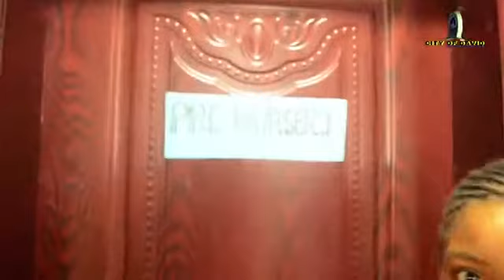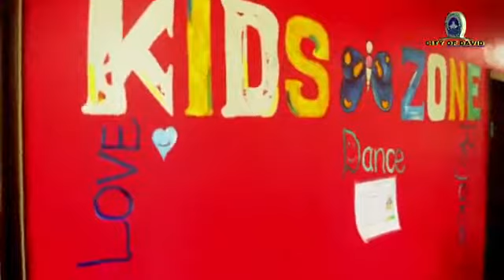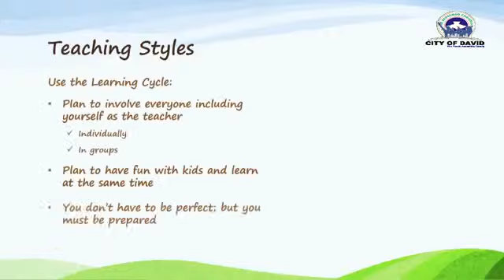COD TV Junior Edition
CHILDREN SERVICE